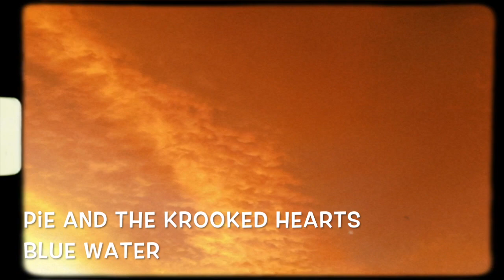Pie and the Krooked hearts -Blue water-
A day at the beach,org.reggae song